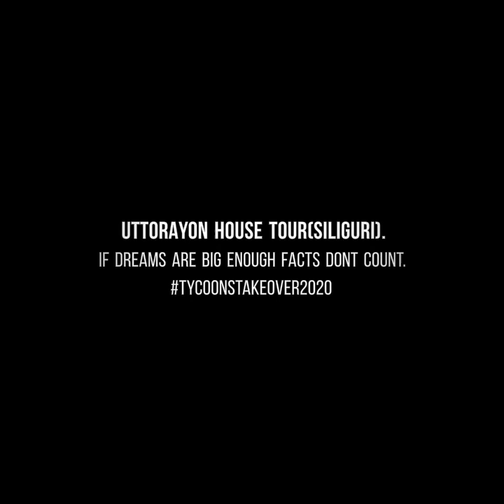HOUSE TOUR IN SILIGURI-UTTORAYON (PART 1)